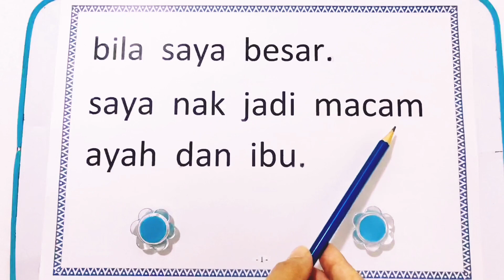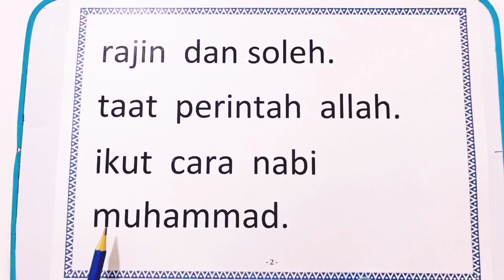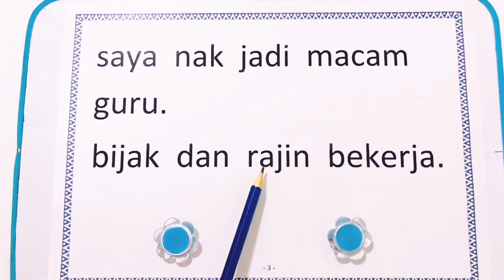Belajar Membaca & Mengeja Ayat Mudah [PART 5] Tahap 1 dan Tadika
belajar membaca
bacaan bergambar
latihan membaca bahasa melayu
belajar mengeja
belajar mengeja bahasa indonesia
belajar baca bahasa malaysia
belajar ejaan
suku kata mudah
baca ayat mudah
belajar abc
mari membaca
baca ayat pendek
membaca ayah mudah
linus tahap 1
membaca tadika dan darjah satu
membaca mudah tadika taska tabika
boboiboy